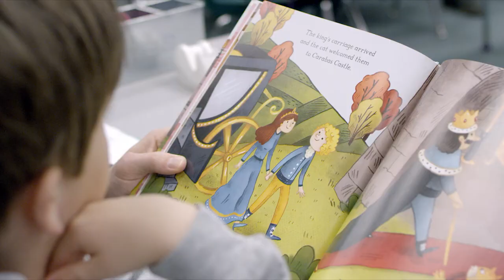"Prepare for More" at Randolph School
Randolph School is the region's only K-12, independent college preparatory school committed to excellence in academics, the arts and athletics. We live our tagline, "Prepare for More", by knowing, teaching, challenging and supporting students as individuals. Randolph students are equipped with the knowledge and skills to be independent thinkers, creative problem solvers, and thrive in college and succeed in life, regardless of the path they choose.